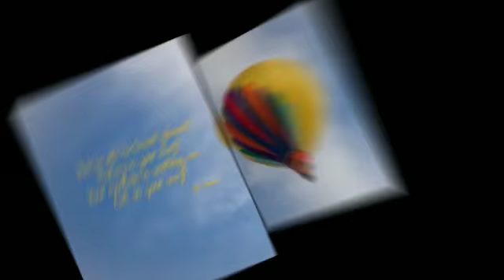St. Louis Balloon Glow 2014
Had such a great time at the balloon glow this year that I decided to do a little something different with the images.  Hope you enjoy.